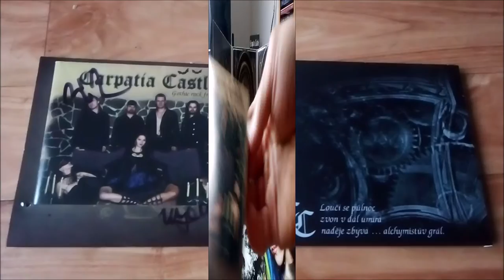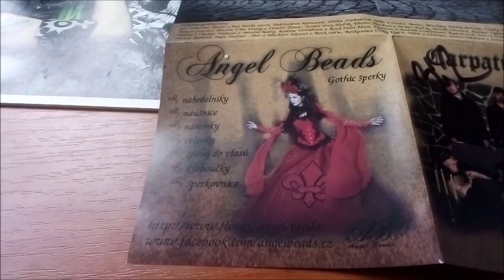CD / Carpatia Castle – The Darkness Century / 2016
Druhé album České kapely Carpatia Castle v podání : Tomáš Pošvanc, Zdeněk Svoboda, Milan Dubnička, Angel Beads, Eliška Svobodová, Veronika Seidlová, Josef Wohlfahrt